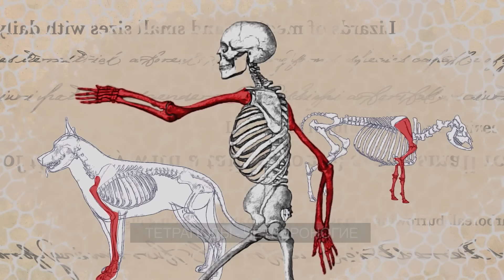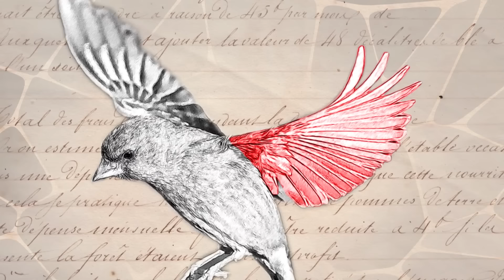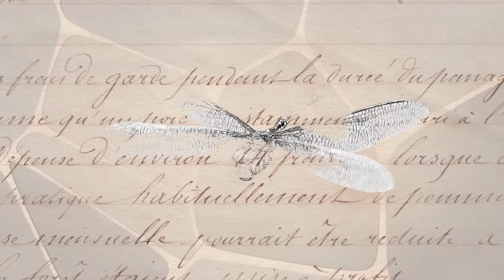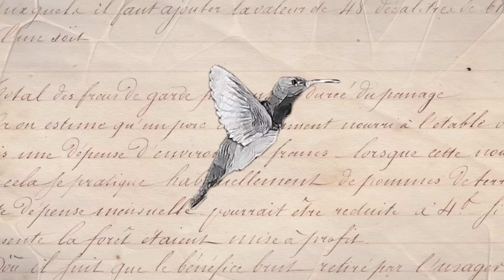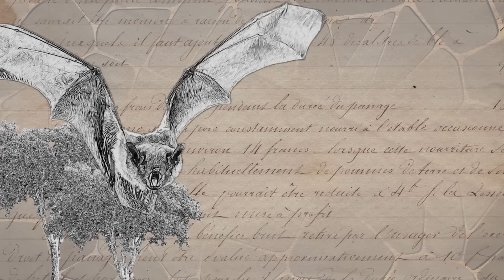Пять животных, овладевших искусством высшего пилотажа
Принцип движения. Высший пилотаж
В этой серии, посвященной полету, мы разберем принцип движения пяти животных, покоривших небо, чтобы понять, как им удалось овладеть искусством высшего пилотажа!